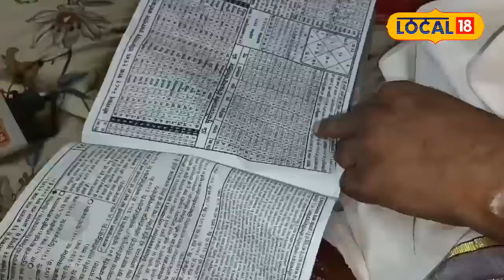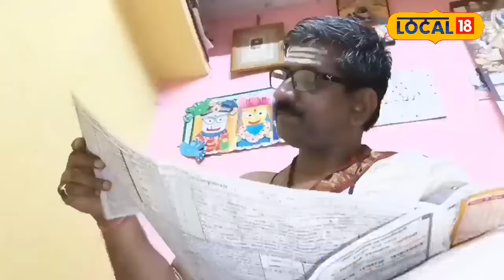September में कब है Hartalika Teej? Ayodhya के पंडित से जानें पूजा करने का सही समय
Hariyali Teej 2024: हरितालिका तीज की पहली पूजा की कहानी, जानिए किसने किया था आरंभ

Haritalika Teej 2024: According to Pandit Sanjay Upadhyay, "The first puja of Haritalika Teej was done by Goddess Parvati herself. As a result of her tenacity and dedication, Lord Shiva accepted her as her husband. By observing this fast, women wish for their husband's long life and happy married life.
Haritalika Teej 2024:पंडित संजय उपाध्याय के अनुसार, "हरितालिका तीज की पहली पूजा देवी पार्वती ने स्वयं की थी. उनके तप और समर्पण के परिणामस्वरूप भगवान शिव ने उन्हें पति रूप में स्वीकार किया. इस व्रत को करने से महिलाएं अपने पति की लंबी उम्र और सुखी वैवाहिक जीवन की कामना करती हैं.